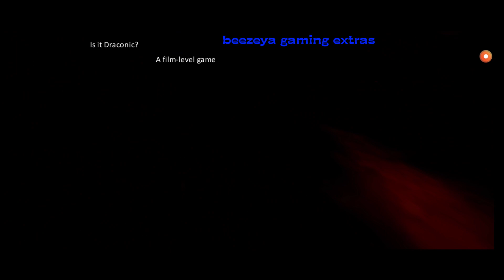Dragon Raja L:The Classic - Gameplay Part 2 ( Android,iOS )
Dragon Raja L:The Classic - Gameplay Part 2

Description:

Step into a world of epic fantasy and thrilling adventures in Dragon Raja L: The Classic, the modern take on the highly-acclaimed MMORPG that has captured the hearts of millions of players worldwide. In this remastered edition, Dragon Raja L: The Classic is easier to play with its streamlined story and optimized in-game activities, just requiring 6 GB of free space and 2+ GB of RAM to play smoothly. Get ready to embark on an extraordinary journey with breathtaking visuals, immersive gameplay, and a captivating story that will keep you hooked for hours on end.